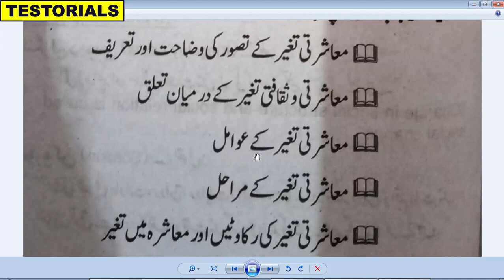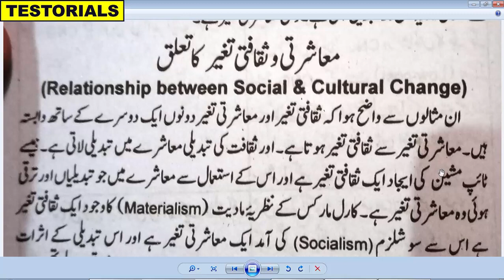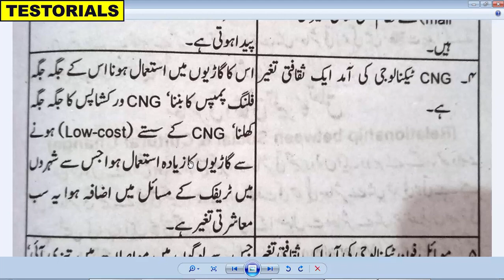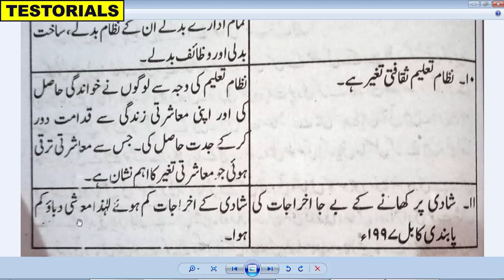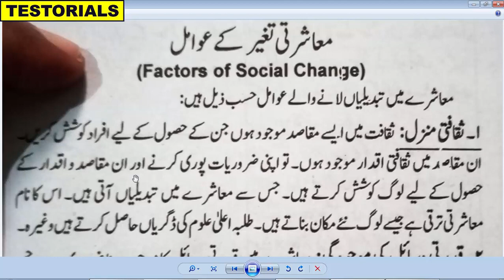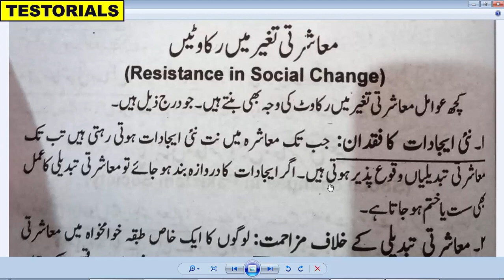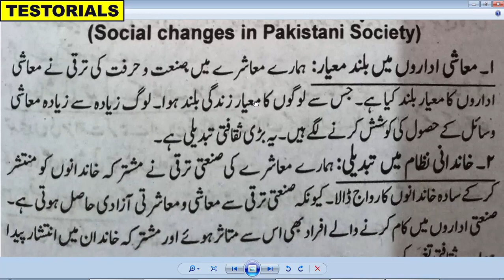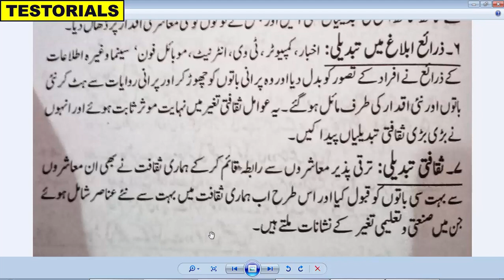What is Social Change & Cultural Change| Class 12 Sociology| Class 11 Sociology